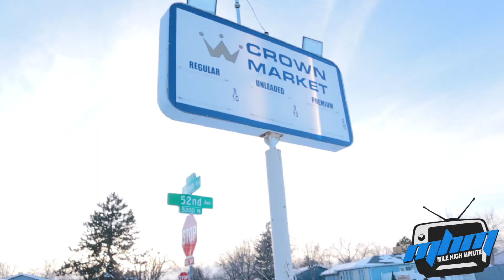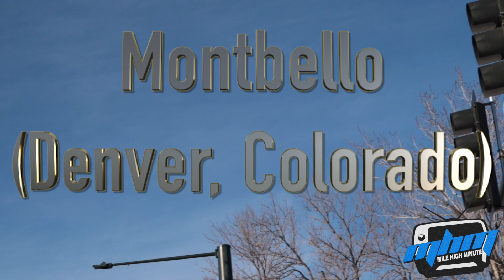Montbello Hood Tour/Interview with H-Sav Teaser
Credits:
Shot & Edited by: Mile High Minute
Guest: H-Sav
Music (In Order):
Music Videos Shot & Edited by: @VicualsMultimedia
Idea inspired by:

***DM/Email @milehighminute.co for social media promo

THE MILE HIGH MINUTE DOES NOT CONDONE OR ENDORSE ANY DRUG USAGE, VIOLENCE, OR HATE. WATCH AT YOUR OWN RISK, DO NOT TRY ANYTHING YOU SEE IN THIS VIDEO AT HOME.

THESE VIDEOS ARE FOR ENTERTAINMENT & EDUCATIONAL PURPOSES ONLY

THE MILE HIGH MINUTE DOES NOT OWN ANY RIGHTS TO ANY MUSIC USED IN OUR VIDEOS, UNLESS SPECIFIED OTHERWISE.

FIRST AMENDMENT RIGHT:
Congress shall make no law respecting an establishment of religion, or prohibiting the free exercise thereof; or abridging the freedom of speech, or of the press.

*THE OPINION OF ANYONE ON THE SHOW, INCLUDING GUESTS, HOSTS & APPEARANCES, DOES NOT REPRESENT THE VIEW OF MILE HIGH MINUTE.